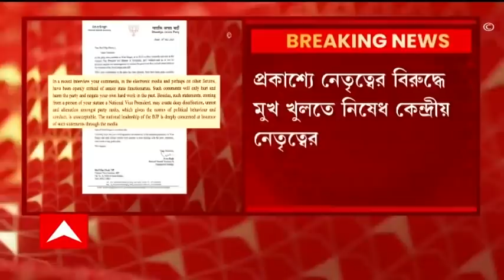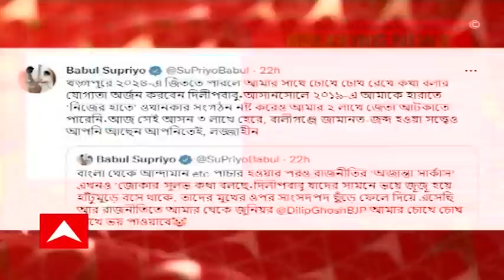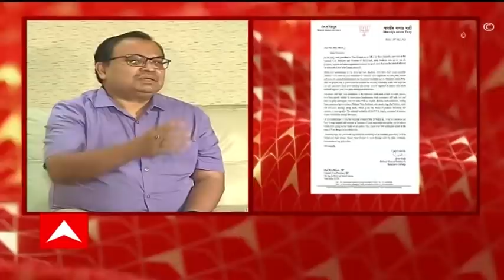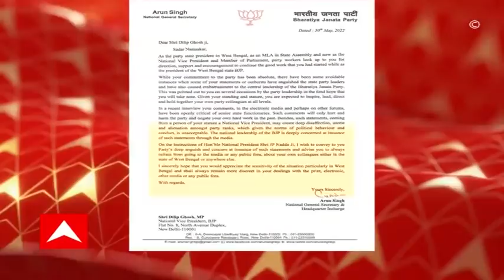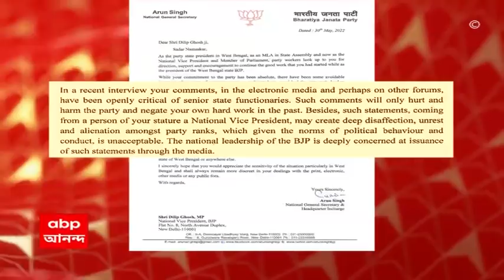Dilip Ghosh : একের পর এক সাম্প্রতিক মন্তব্যে ক্ষুব্ধ নেতৃত্ব, তাঁকে দিলীপকে ‘সেন্সর’ করল বিজেপি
একের পর এক মন্তব্য-বিতর্কে দিলীপকে ‘সেন্সর’ করল বিজেপি
দিলীপের একের পর এক সাম্প্রতিক মন্তব্যে ক্ষুব্ধ নেতৃত্ব ---
দলের কারও বিরুদ্ধে প্রকাশ্যে মুখ খুলতে নিষেধ কেন্দ্রীয় নেতৃত্বের
‘দিলীপের একের পর এক মন্তব্যে অস্বস্তি বাড়ছে দলের’
প্রকাশ্যে নেতৃত্বের বিরুদ্ধে মুখ খুলতে নিষেধ কেন্দ্রীয় নেতৃত্বের_